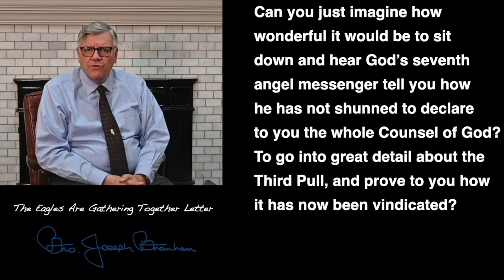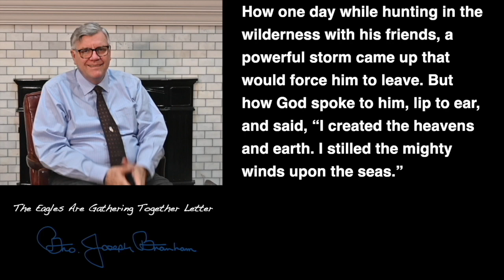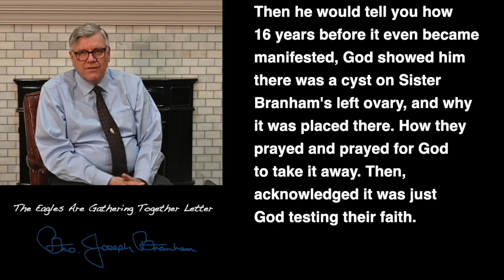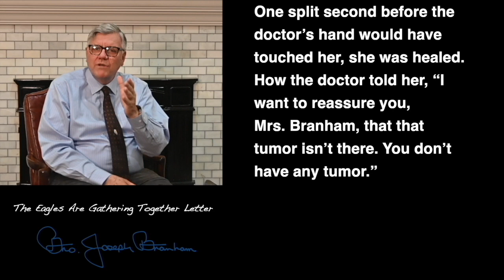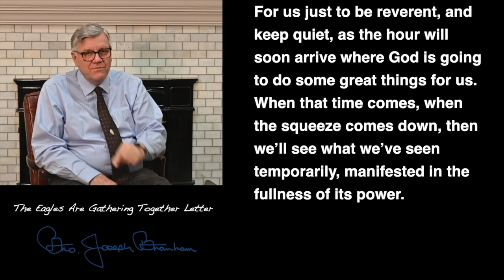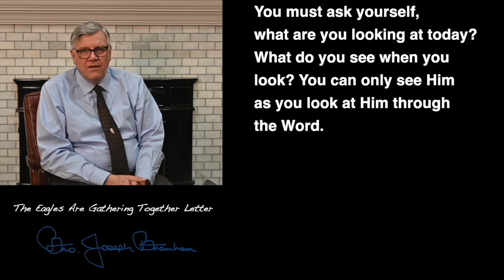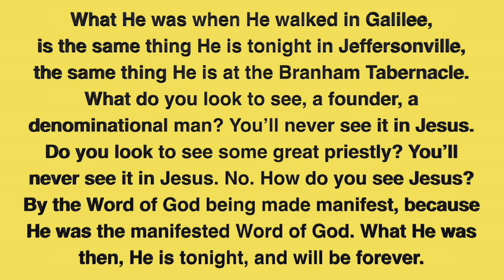Tagalog Phl 0210 24 Minamahal na Tumubo na Binhi, Liham, Message of William Branham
OFFICIAL BRANHAM TABERNACLE, EAGLES GATHERING TOGETHER LETTERS FROM BROTHER JOSEPH BRANHAM  & BROTHER WILLIAM BRANHAM HISTORICAL RESEARCH & MESSAGE QUOTATIONS IN JEFFERSONVILLE INDIANA